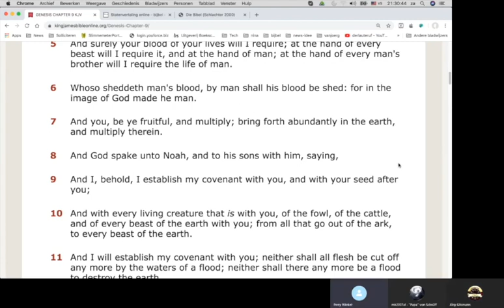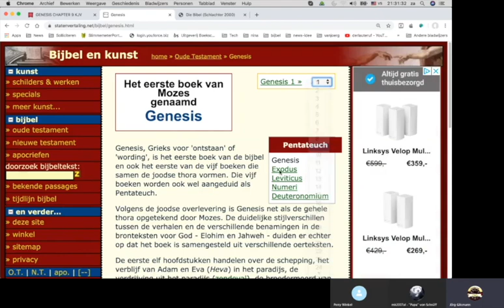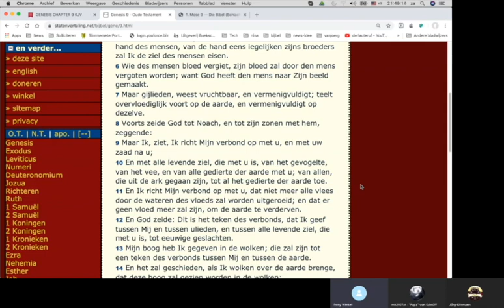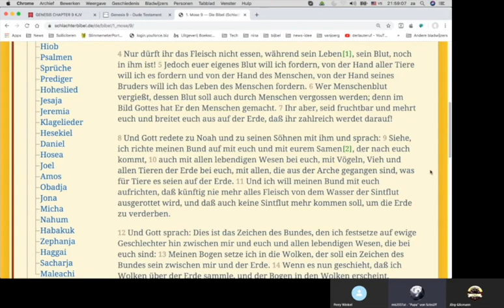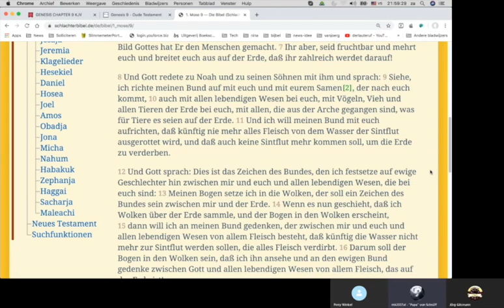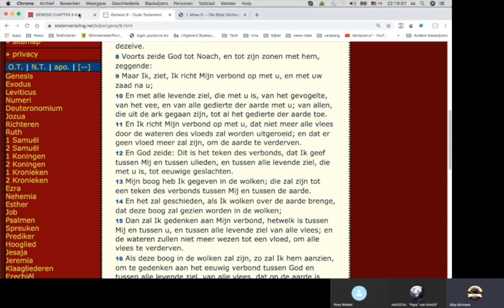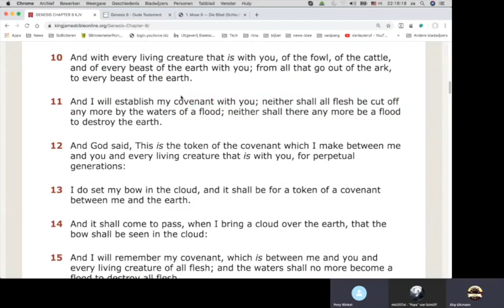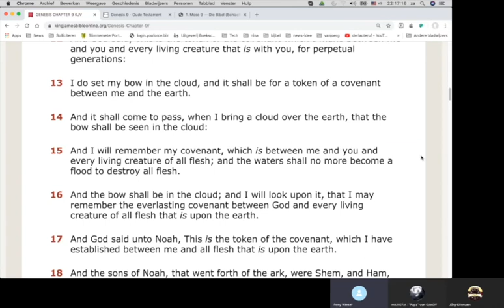Bijbellezen Genesis h9 v7 tm v11 met Jörg en Michael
Weer een hele fijne lezing in de Bijbel, in het Duits, Nederlands en Engels.

Links met een christelijke achtergrond